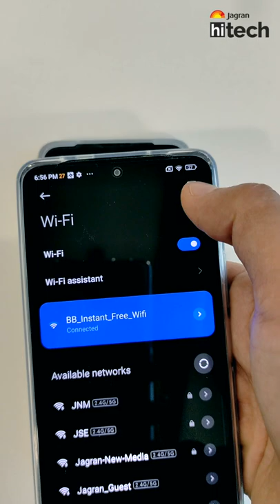How to connect wifi without password